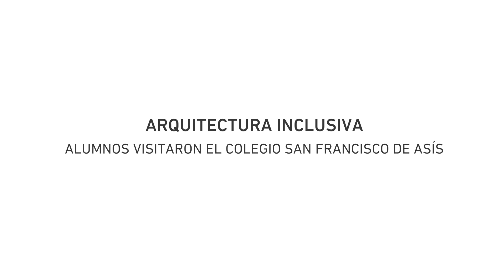ULIMA - Alumnos de Arquitectura visitaron colegio San Francisco de Asís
El 24 de abril, alumnos de Arquitectura de la Universidad de Lima visitaron el Centro de Educación Básica Especial 09 San Francisco de Asís, con el propósito de conocer sus necesidades y solicitar recomendaciones que permitan diseñar infraestructuras inclusivas para la ciudad. La institución atiende a más de 130 niños con discapacidad visual y múltiple.